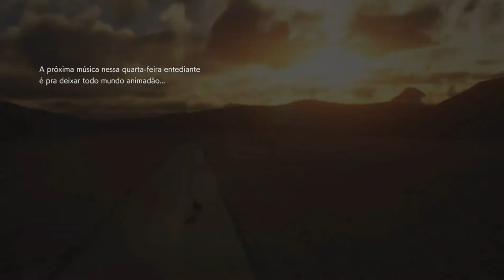Resident Evil 2 Remake - The end 😌